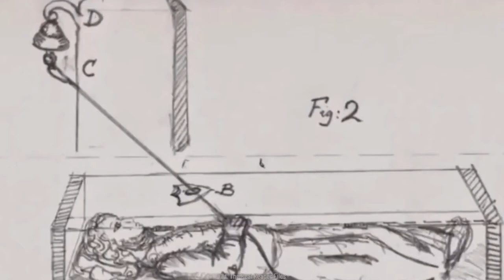IF THEY BURY YOU ALIVE, WILL YOU SURVIVE